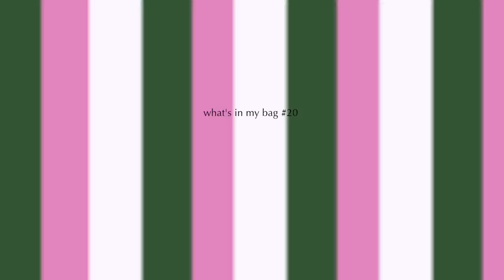【バッグの中身👀】鞄の中身全部見せます👜アパレル女子の超リアルな持ち物vol.20 ~what's in my bag ? スタハ編集部エディター＆BUYMAスタッフのバッグの中身~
海外ブランドが大好きなSTYLE HAUS（スタイルハウス）エディター&BUYMA(バイマ)スタッフ。今回は、私たちのお仕事バッグの"リアルな中身"をご紹介します！

第20弾は、スタハ編集部エディターAYAKAのお気に入りのバッグやお財布、メイクポーチの中身を大公開✨

👜バッグ
MARCO BIANCHINI(マルコビアンチーニ)　ショルダーバッグ
※動画内でバッグのブランド名に「マ」が抜けておりました。

👝ポーチの中身
✓ポーチ：Anya Hindmarch(アニヤハインドマーチ)
✓Airpodsケース：Rifle Paper.Co(ライフルペーパー)
✓ハンカチ：DIEFFE KINLOCH(ディエッフェ キンロック)
✓ロールオンアロマ：John Masters Organics(ジョンマスターオーガニック)
✓バッグフック：無印良品(ムジルシリョウヒン)

💄メイクポーチの中身
✓ポーチ：rice(ライス)
✓リップケース：HASHIBAMI(ハシバミ)
✓グラスティングメルティングバーム：rom&nd(ロムアンド)
✓ムードインハンサーマット：hince(ヒンス)
✓カラースティック：RMK(アールエムケー)
✓アンダーアイメーカー：dasique(デイジーク)
✓コンシーラー：POLA(ポーラ)
✓ハンドクリーム：Panpuri(パンピューリ)

✓クロスボディフォンバッグ：LeSportsac(レスポートサック)
✓フラグメントケース：ANTEPRIMA(アンテプリマ)
✓ティッシュケース：BONAVENTURA(ボナベンチュラ)
✓エコバッグ：Ball＆Chain(ボールアンドチェーン)
✓日傘：WPC(ダブリュピーシー)

👜サブバッグ
✓ブリーフケース：Longchamp(ロンシャン)
✓手帳：‎luddite(ラダイト)
✓ポーチ：marimekko(マリメッコ)

STYLE HAUS(スタイルハウス)は、海外ファッション通販サイトBUYMA(バイマ)の姉妹サイトです。

00:00　はじめに
00:23　愛用バッグMARCO BIANCHINI
01:17　ポーチの中身
03:50　メイクポーチの中身
06:30　バッグの中身
09:25　サブバッグの中身
10:23　さいごに